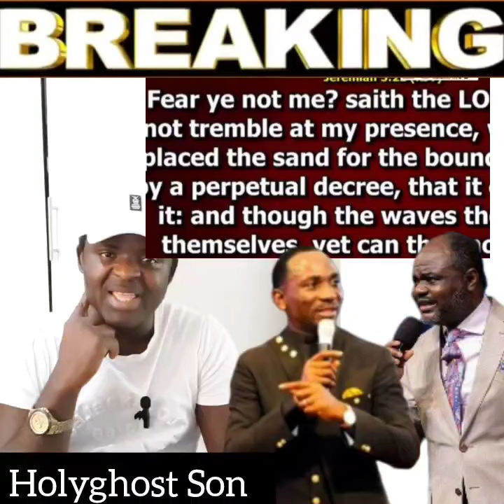Pastor Paul Eneche Replies Abel Damina, I Saw Abel Damina In A Beautiful Cage, A MUST WATCH.